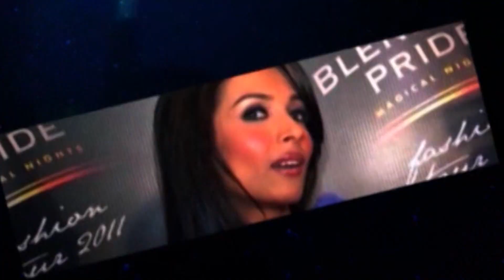Dimple Kapadia With Her Son, Shakun Batra, Amir Ali With His Mom ‘Pathaan’